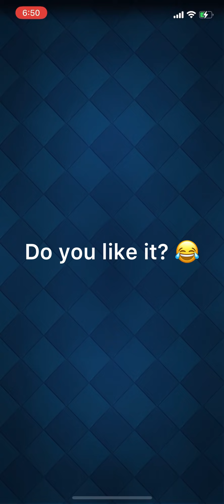Do you like Egolem 😃